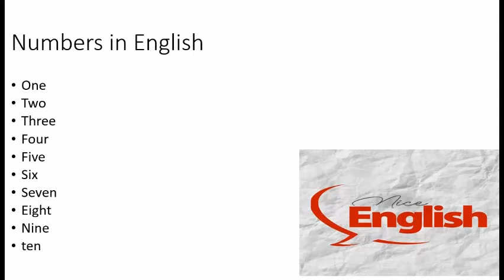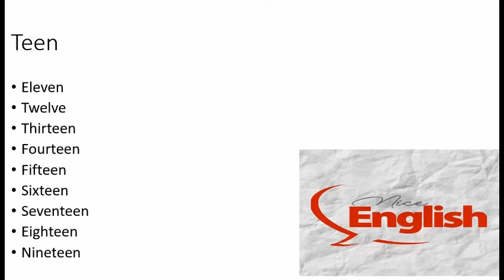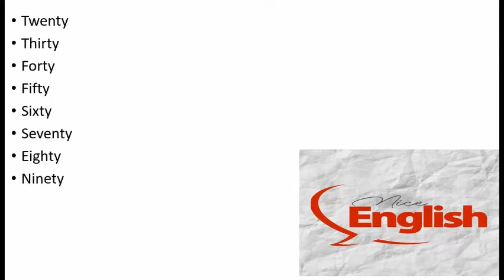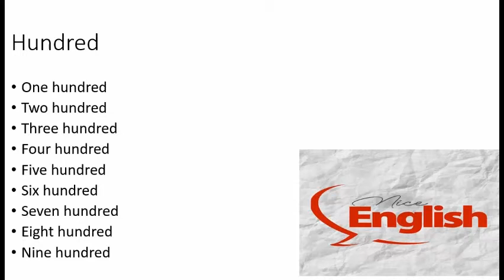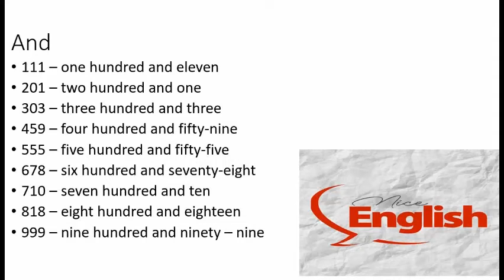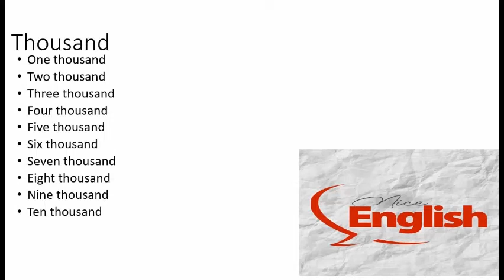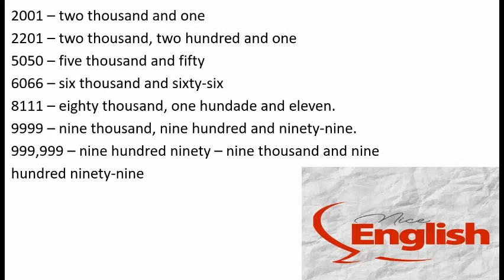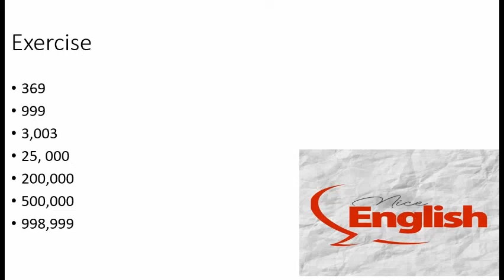Aula 05 ‐ Curso de inglês no YouTube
Essa é a quinta aula do nosso curso de inglês no YouTube e gostaria de mostrar que sim, você é capaz de aprender inglês independente do seu tempo e idade. Nossa meta é fazer você aprender inglês.